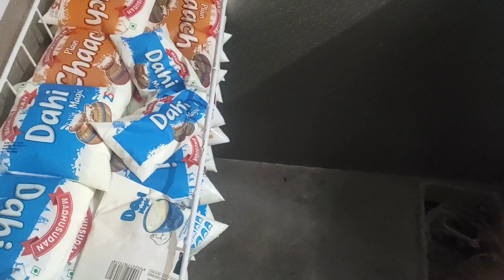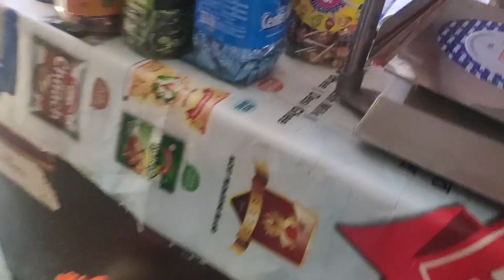ludo challenge with my hubby 😎😎😊😆